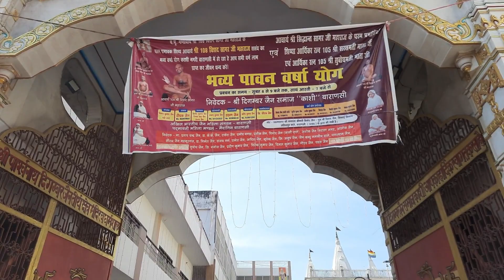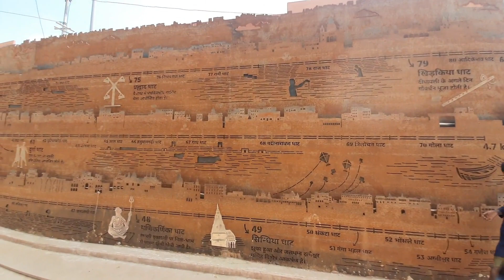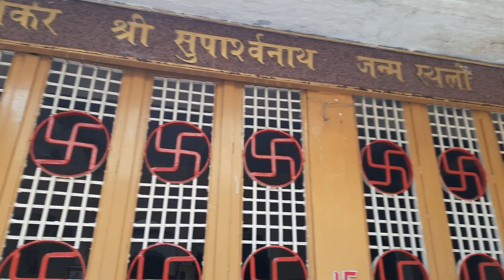Banaras Trip Mai Ye Kon Mil Gaya😲🔥|| RiderBoy Naman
Hey, Friends
This video is of Varanasi .This is a very amazing place with peace.I will recommend to visit this place atleast once during the life time.